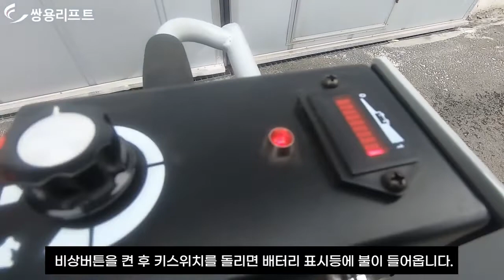(캐스터몰) 쌍용리프트 전동카트 HG-101 200KG 전동카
` 기업의 가치를 높이는 기술 `
캐스터몰 세명종합상사 의 유튜브입니다.

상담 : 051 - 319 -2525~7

쌍용리프트 전동카트 HG-101 200KG 전동카
제품 상세 스펙과 제품 문의는 홈페지나 연락처로 문의 부탁드립니다.